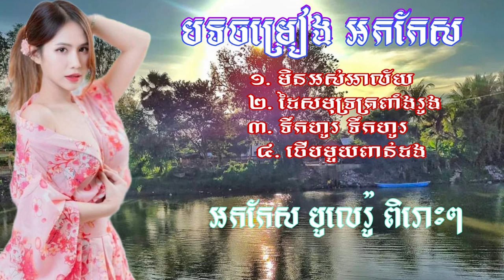បទចម្រៀង អកកែស ចង្វាក់បូលេរ៉ូ ពិរោះ ពិរោះ កំដរពេលភ្ញៀវចូល 💖🌺🙏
សូមស្វាគមន៏មកកាន់ឆានែល សូមចុចSUBSCRIBEនឹងចុចរូបកណ្ដឹងដើម្បីទទួលបានវីដេអូថ្មីៗពីPechbunthorn# -យើងខ្ញុំសូមអរគុណដល់បងប្អូនទាំងអស់គ្នាដែលបានគាំទ្រ និង តាមដានទស្សនារាល់វីដេអូដែលយើងខ្ញុំបានផ្សាយចេញទៅ​​ ! -យើងខ្ញុំសូមអធ្យាស្រ័យចំពោះរាល់ការថតវីដេអូតន្ត្រីសម័យ អកកេស អកកាដង់​ ភ្លេងខ្មែរ ដែលសម្តែងតាមរោងការយកមកចែកជូនមកទស្សនាបន្តរបើមានកំហុសខុសឆ្គងត្រង់ចំណុចណាមួយ សូមអរគុណ !សូមជួយចុចពាក្យ​subscribed នឹងរូបកណ្តឹងម្នាក់មួយផងបាទ ដើម្បីទទួលបាននៅវិដេអូរថ្មីមុនគេ​សូមអរគុណ ។​
Welcome to the Bunthornpech Channel, thank you all # # We thank you all for your support and for watching our videos!  - We would like to apologize for all the recordings of music videos, contemporary music, orchestras, Khmer music performed at weddings, to share and continue to watch if there are any mistakes, thank you!